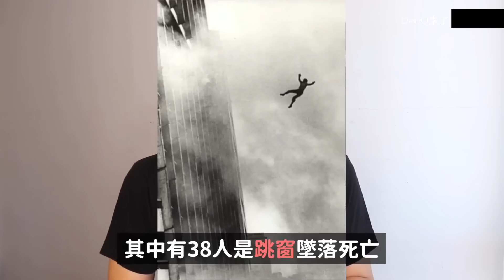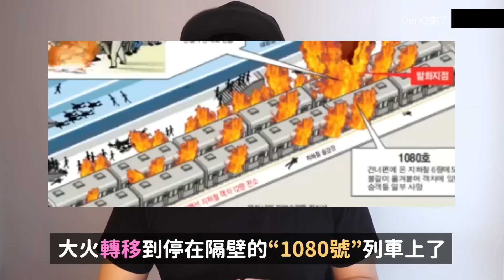韓國真人事件｜韓國史上最慘的三大事故... | DenQ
影片中「大邱地下鐵」部分需要更正一下！列車長沒有拋棄乘客，只是遵守了上司的命令而已！ ！